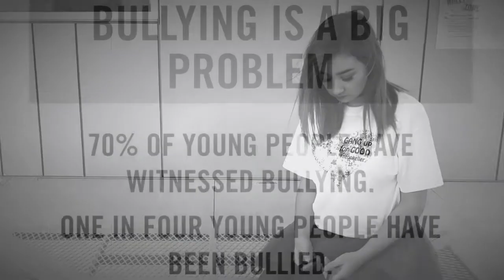NEONKELLER Join the Movement 1.1.17